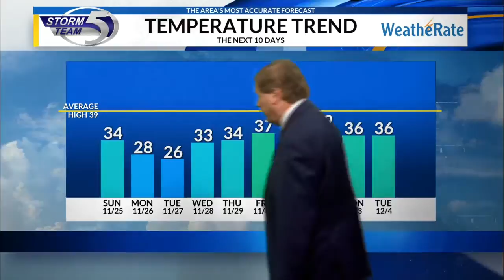Saturday Video Forecast 11/24/2018